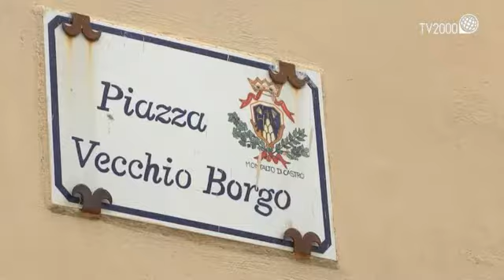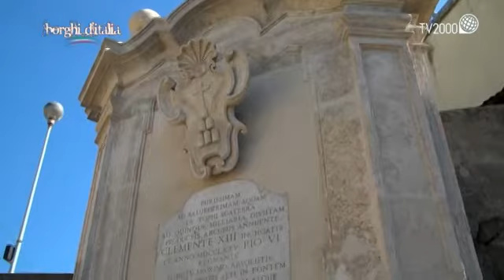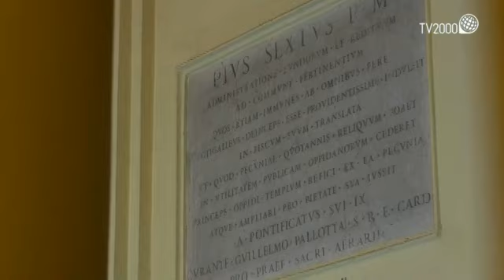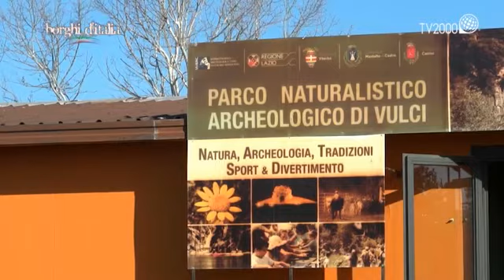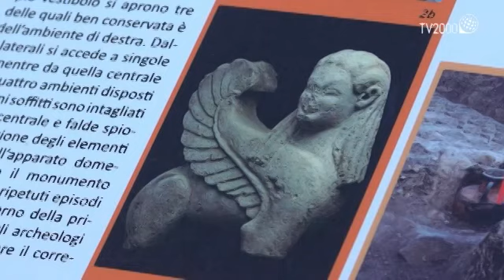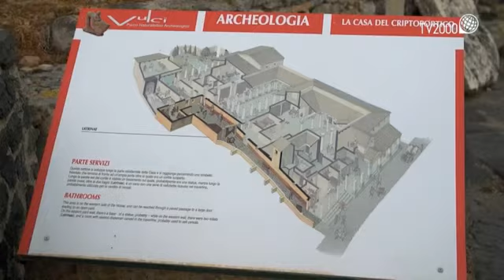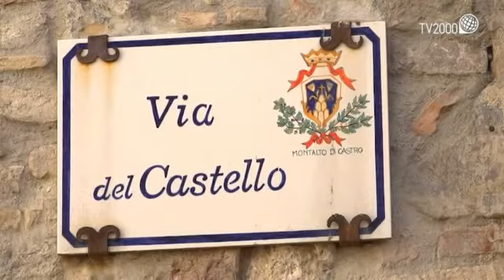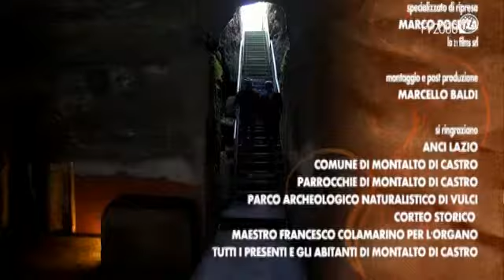Montalto di Castro (VT) - Borghi d'Italia (Tv2000)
La XVIII puntata di Borghi d’Italia ci porta a Montalto di Castro (Viterbo) nell’Etruria meridionale ...